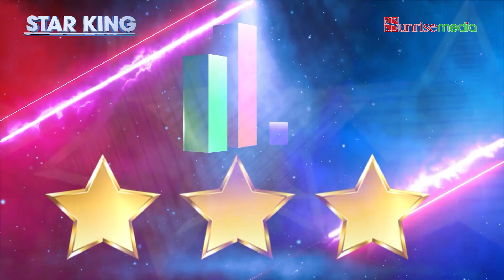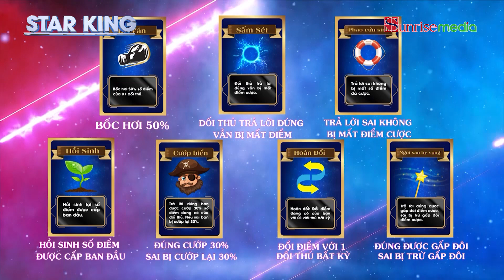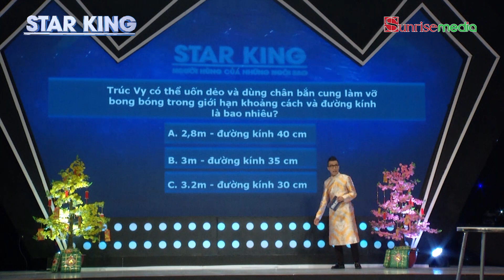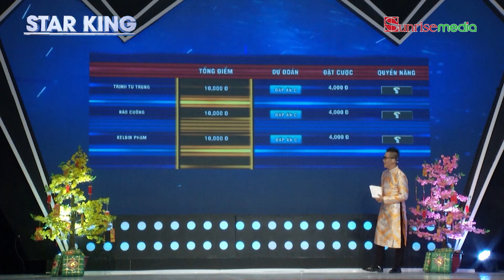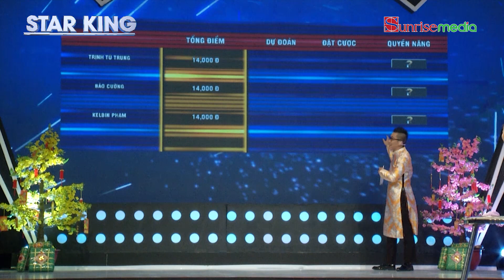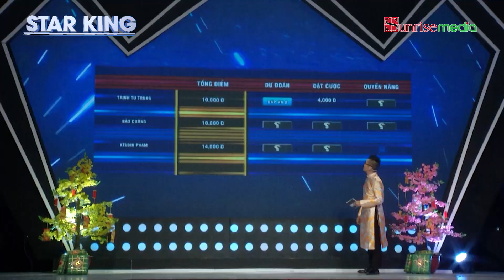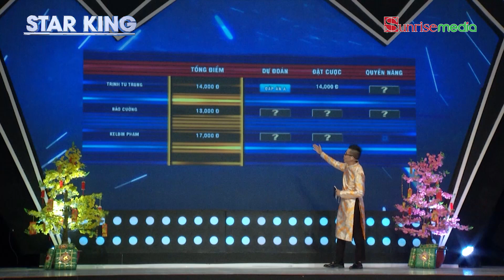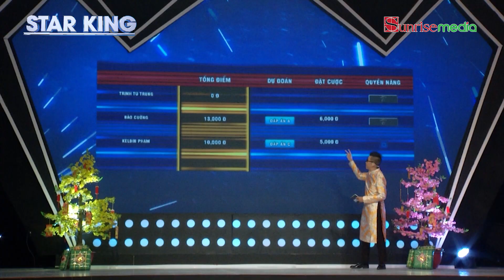STARKING TẬP 4 | Uốn dẻo bắn cung bằng chân, nữ xạ thủ gây choáng với khả năng bách phát bách trúng